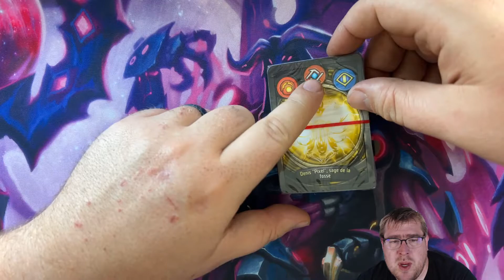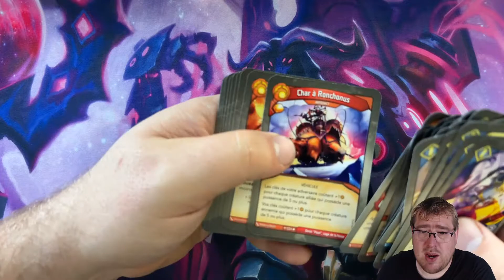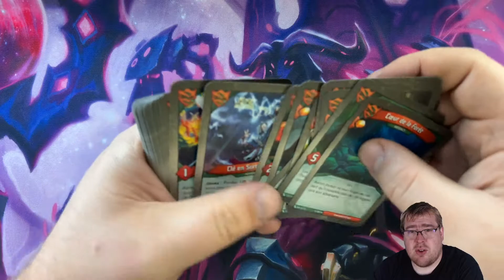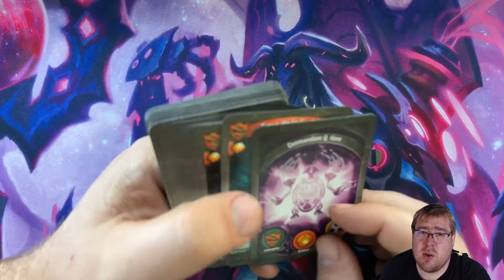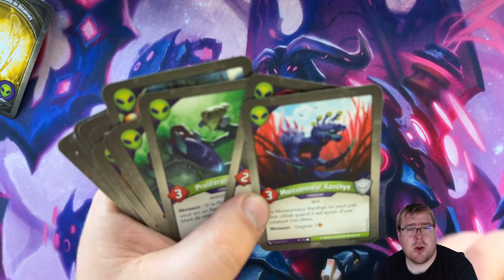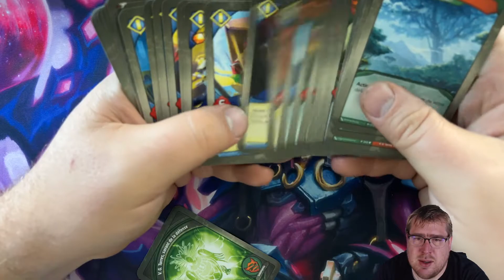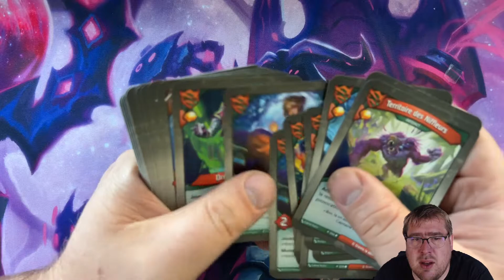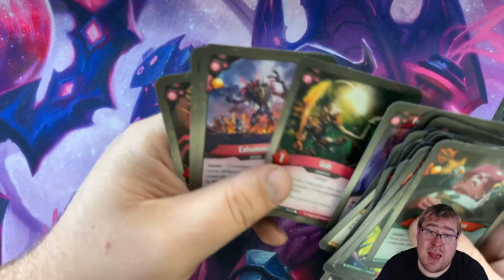Return of the AoA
Here is another quick opening of 6 decks from set 2, Age of Ascension.